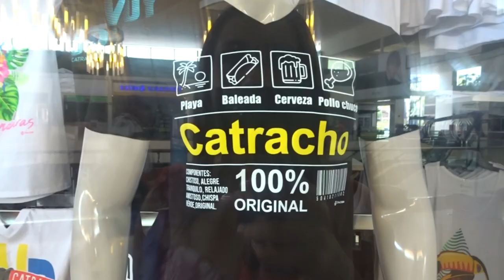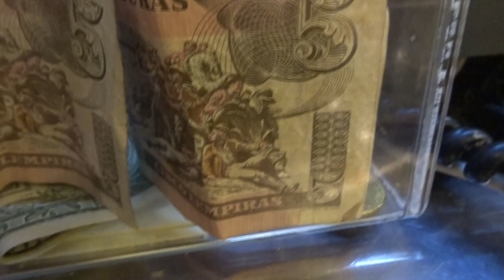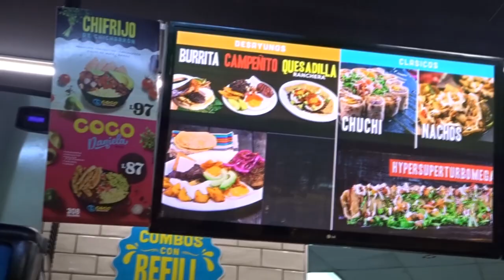MI PRIMERA VEZ EN HONDURAS / Bessy Ramos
ESPERO LES GUSTE ESTE VÍDEO.